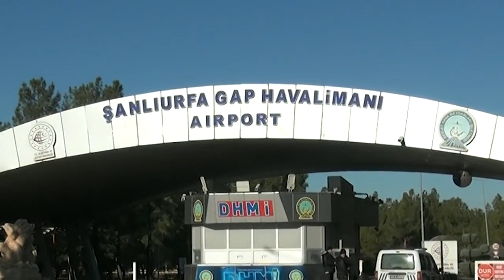Mevsimlik tarım işçiliği Urfamızın kaderi olmasın